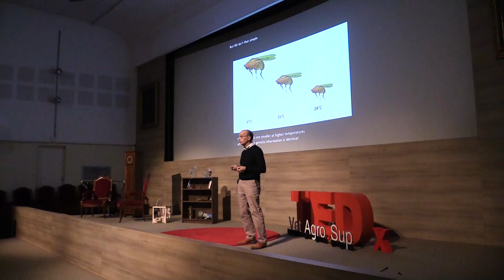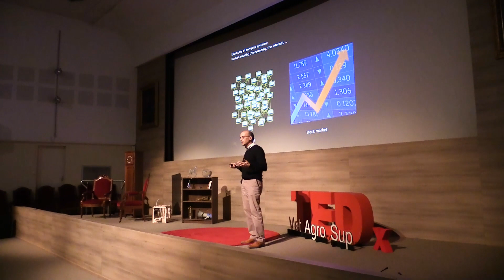Biology and Complexity | Jan Traas | TEDxVetAgroSup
Born in Holland, Jan Traas has always been drawing cartoons.
Finally, he ended up drawing his life: a scientist who follows and develops his passion for plants, their shapes, how they grow and how they develop.
From Amsterdam to Norwich, Wageningen to Lyon, developmental biology was always his passion and focus. In 2007, he became the director of the RDP institute in Lyon. The same year he received the Jaffe integrative biology Prize from the science academy. His speech tackles the issue of the evolution of biology towards a more "exact" science.  This talk was given at a TEDx event using the TED conference format but independently organized by a local community.